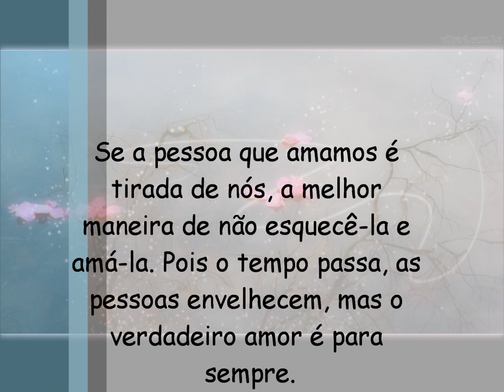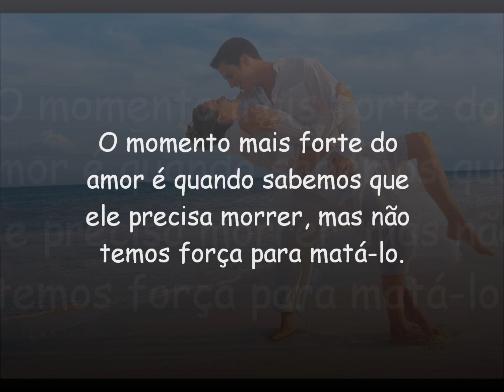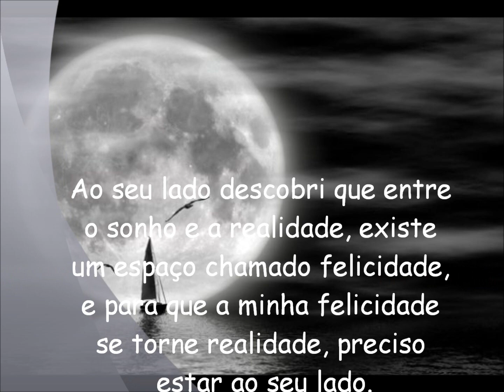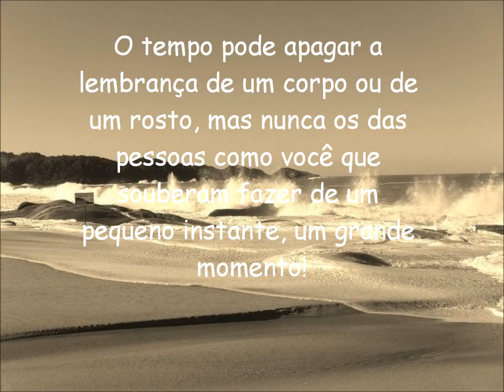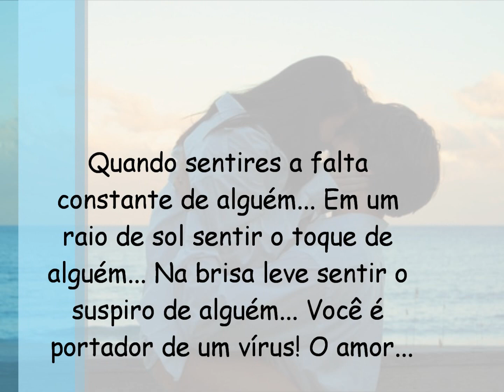Calcinha Preta - O Navio e o Mar *Editado por Fatima*